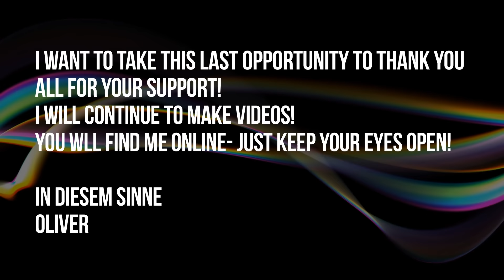Thank You For Your Support!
*Update 03/21/17: Videos which were set to private by Youtube, because they supposedly contained "misleading metadata" can now be viewed again- my appeals worked. There is still a little bit of hope left, I guess.*

Thanks for all the love- you won't have to look far for the my new channel- just remember the name All About Strength!

Youtube has really outdone itself this time around. It's obvious they didn't look at the videos at all just putting age restrictions on every video they could get their hands on and claiming the videos contain misleading metadata. I wish the mainstream media would pick up the homophobic Youtube politics- it's so sad as they proclaimed their proudtobe campaign last year, but that was obviously just to gernerate more clicks for them!!

You probably have just a few hours left to download and save your favorite videos! You have been warned!

Thanks for all the kind words, it was lots of fun!

Oliver